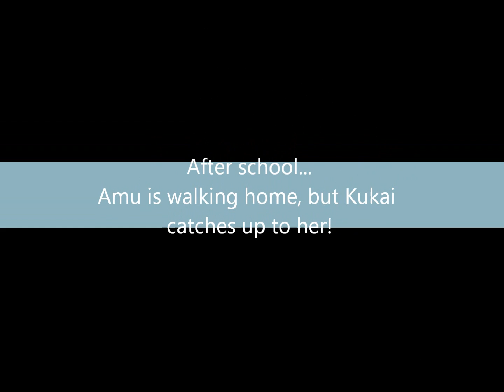Shugo Chara Movie (FANMADE) Episode 1 Part 1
GUYS... PLZ READ THIS FIRST!
My VERY FIRST video! Hope you enjoy. The pictures all belong to Shugo Chara! =D

Okay, first of all, don't hate it cause its cruddy. It's only cruddy because:
a) THIS WAS MY FIRST VIDEO!
b) IT TOOK ME FOREVER TO GET ONLY 3 MINUTES IN THIS VIDEO!
c) I WASN'T THAT EXPERIENCE AS I AM NOW. BUT THT DOESN'T MEAN IM AN EXPERT, JUST A PERSON THT NOW KIND OF GETS HER OWN PROGRAM!